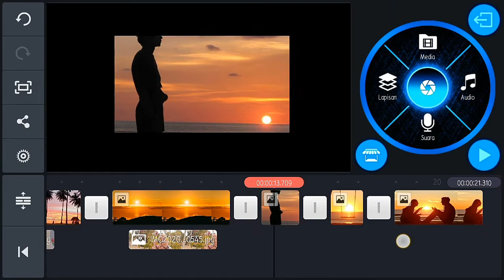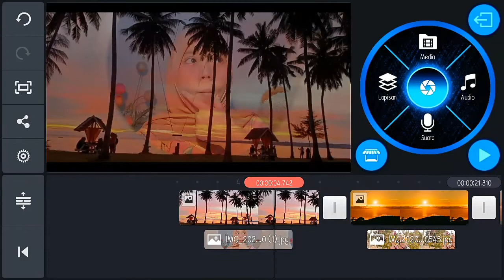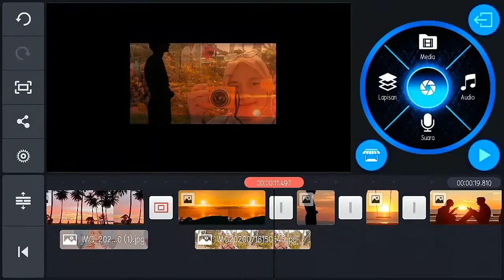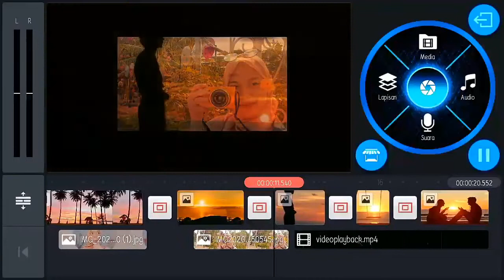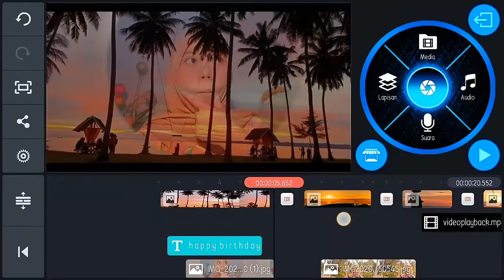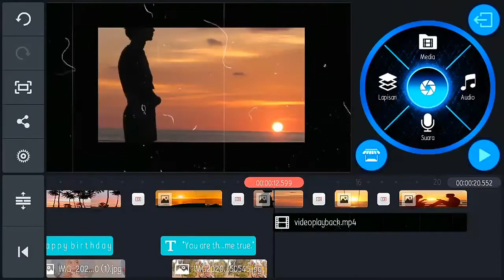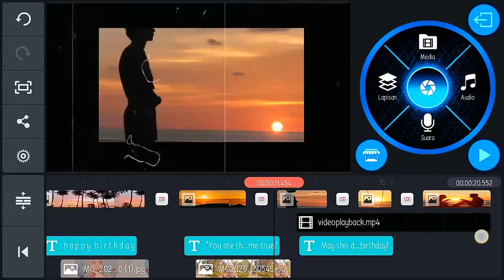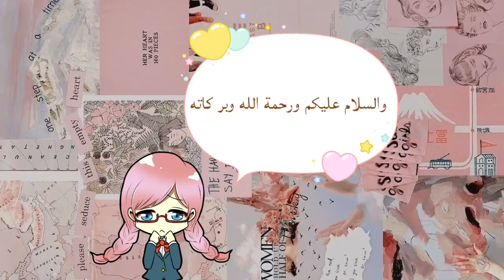cara edit video ulang tahun aesthetic and Romantic ala kine master 🍁 PART 3 ❤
Assalamualaikum semuanya, Ahlan Wasahlan di Yulia Fatimah YouTube Channel, ini adalah video cara edit video ulang tahun aesthetic and Romantic ala kine master 🍁 PART 3 ❤

Terimakasih sahabat,barokallah :)

 ▶️ s u b s c r i b e g u y s◀️

❇️Ucapan ulang tahun Romantic By google❇️
"You are the best thing that has happened
 in my life, and I wish you have an
awesome birthday. You deserve it my love,
and I will make sure your dreams come true."

May this day be as sunny
 as your smile, and as beautiful
as you are. Happy birthday!

Tags: cara edit video ulang tahun aesthetic and Romantic ala kine master 🍁 PART 3 ❤ cara membuat video ulang tahun aesthetic di kine master,
cara edit video selamat ulang tahun di alight motion,